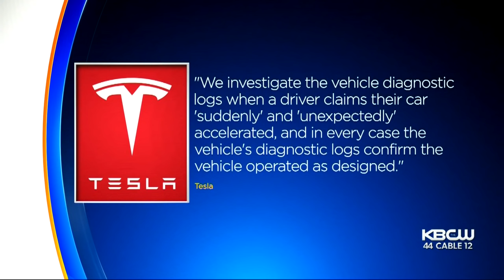San Jose Woman Claims New Tesla Auto-Accelerated Into Garage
Maria Medina reports on San Jose woman who says Tesla has not been responsive after new car auto-accelerated into garage (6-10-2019)